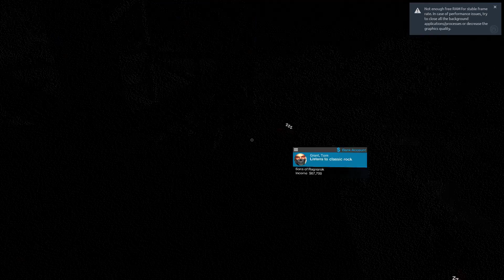Watch Dogs 1st episode